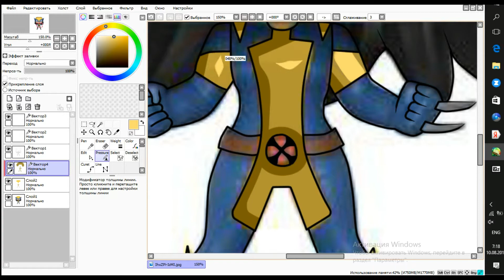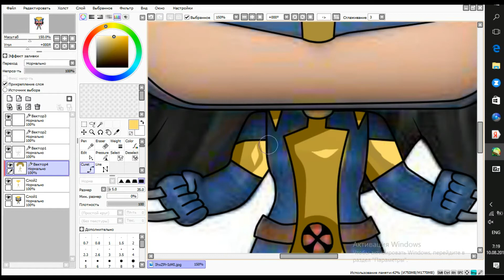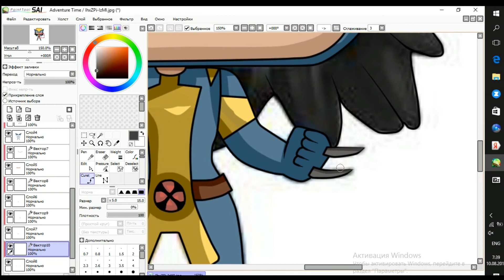SPEED ART - X23 (STRIKER)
Разверни :р
Всем хай, в этом видео будет speed art x23 из фильма "Логан" в его костюме
Образ взят из кастома нашего артера: Striker